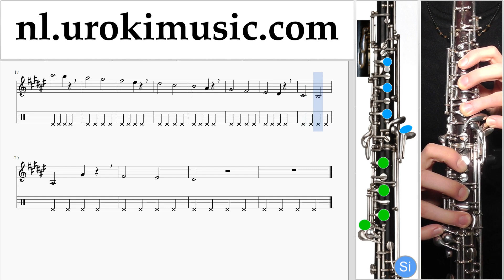Hoboles Michael Jackson - Beat It Muzieknoten Cursus Deel#1 um-i374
Hoboles Michael Jackson - Beat It Muzieknoten Cursus Deel # 1 um-i374 Deel # 1 bevat oefeningen. Deze oefeningen zal je voor te bereiden voor het deel # 2. Gelieve te schrijven in de comments, hoe om lessen meer nuttig voor u?